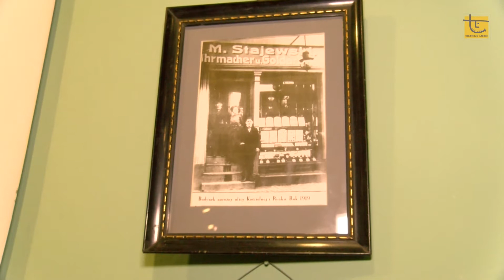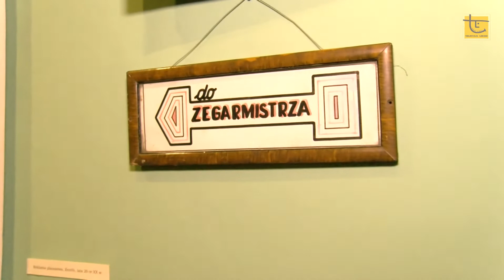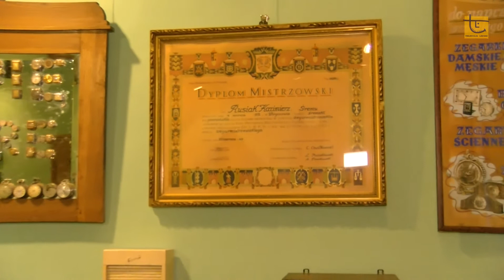1001 program 267 Warsztat zegarmistrza HD